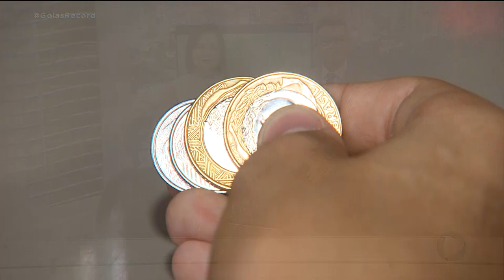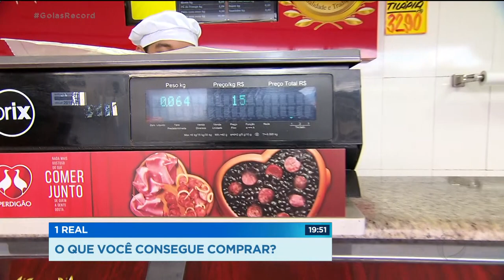1 REAL: O QUE VOCÊ CONSEGUE COMPRAR?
Há 25 anos, quando o plano real foi lançado, dava pra comprar muita coisa do dia a dia com uma nota de um real. De lá pra cá, a inflação reduziu o poder de compra da moeda. Mas será que ainda dá pra comprar alguma coisa com apenas um real?